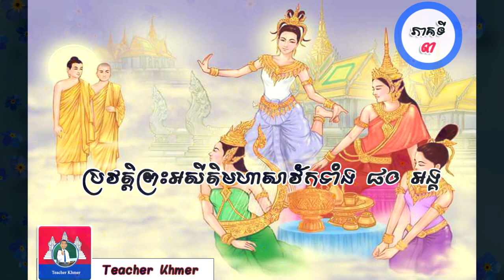38.ប្រវត្តិព្រះអសីតិមហាសាវ័កទាំង ៨០ អង្គ